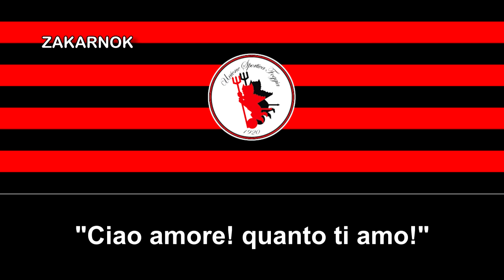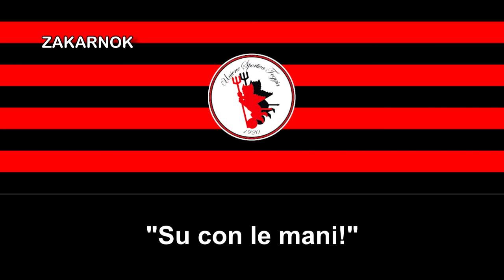Himno antiguo del Calcio Foggia (Inno antico Calcio Foggia)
El Calcio Foggia 1920 S.S.D. es un club de fútbol italiano de la ciudad de Foggia, en la región de Apulia (Puglia). Fue fundado en 1920 como Sporting Club Foggia y ha refundado varias veces.

El club nació en 1920, con la fusión de dos clubes, el Unione Sportiva pro Foggia y el Unione Sportiva Atleta, naciendo el Sporting Club Foggia. El club jugó su primer partido en febrero de 1922. En 1928, cambió el nombre a Unione Sportiva Foggia. En la 1931-32, consiguió su primer ascenso a la Serie B, liderado por jugadores como Alberto Marchionneschi, Raggio Montaneri y Arduino Marchetti, en la que se denominó la Foggia de las 3 M. En los sucesivos años, la Foggia sufrió descensos y ascensos, sin lograr asentarse en la Serie B. En 1939, el club cambió de nuevo su nombre a Unione Polisportiva Foggia, ya que el equipo quería involucrarse en deportes como ciclismo o tenis.

Ha disputado varias temporadas en la Serie A y en la temporada 1991/92 y en 1993/94, estuvo cerca de una histórica clasificación en la Copa de la UEFA.

El Foggia es uno de los pocos equipos de Serie B que lograron llegar a la final de la Copa Italia, aunque ninguno logró ganarla a excepción del Napoli: los otros equipos que llegaron fueron el Ancona, el Palermo, el Varese, el Padova y el Catanzaro.